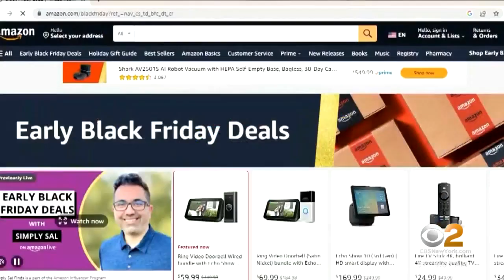Amazon Fulfillment Center crew in New Jersey ready for Cyber Monday frenzy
If you ordered something from Amazon for Cyber Monday, chances are it's coming from this fulfillment center, CBS2's Elijah Westbrook reports.